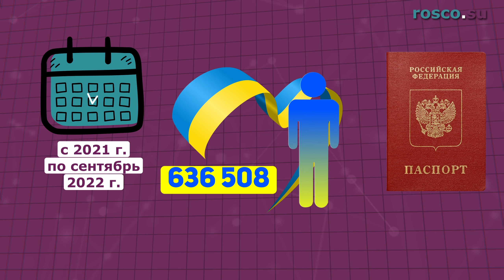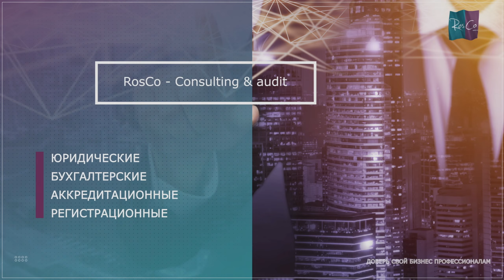Отказ от украинского гражданства: новый упрощенный порядок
В этом видео мы расскажем о новом упрощенном порядке отказа от украинского гражданства. Граждане Украины, желающие отказаться от своего гражданства, теперь могут сделать это проще и быстрее. В данном видео вы узнаете, какие документы необходимо предоставить, какие условия необходимо соблюсти и как проходит процедура отказа от гражданства.

Если вы рассматриваете возможность отказаться от украинского гражданства, то данное видео поможет вам разобраться в этом вопросе.

Таймкоды:
00:00 - Вступление
01:32 В чем суть принятого Закона?
03:31 Почему россияне отказываются от украинского гражданства?
04:31 Как отказаться от украинского гражданства?
06:48 Когда упрощенный порядок вступит в силу?

Обязательно досмотри видео до конца и поддержи нашу работу ЛАЙКОМ!!!